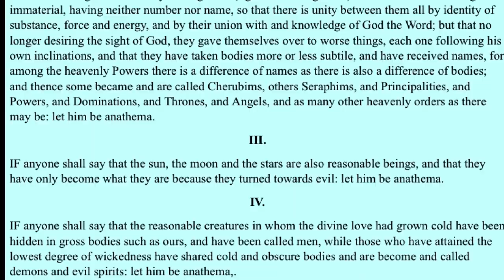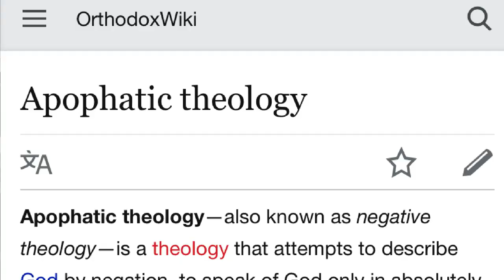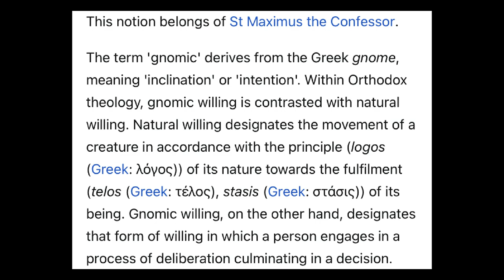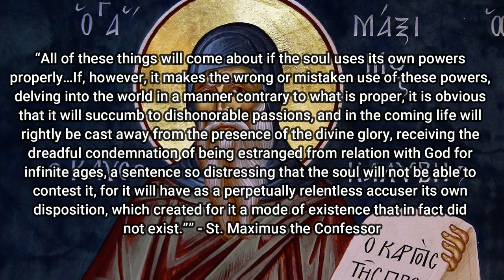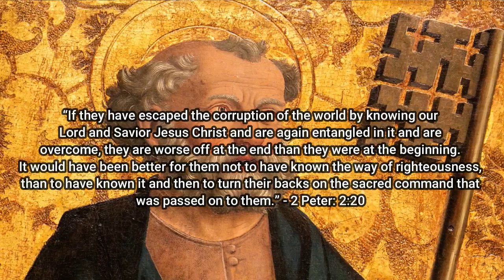The Errors of David Bentley Hart ("Confident Universalism" Refuted)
TIMESTAMPS:
0:00 Introduction
1:56 The Experience of God (Knowledge is Love)
4:16 Enslavement to Sin
9:57 Knowledge and Evil
13:13 Conclusion